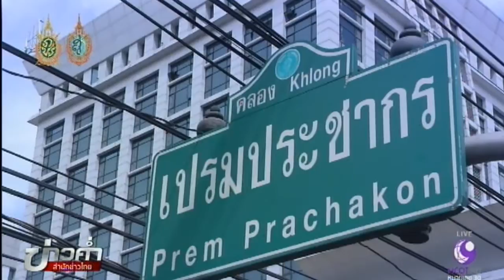เจาะแผนแก้ปัญหาน้ำท่วมย่านแจ้งวัฒนะ | สำนักข่าวไทย อสมท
จากสถานการณ์ในพื้นที่กรุงเทพฯ มีฝนตกหนักวานนี้ โดยเขตหลักสี่มีปริมาณน้ำฝนสูงสุดกว่า 100 มิลลิเมตร ทำให้บางคนเผชิญรถติดสาหัสบนถนนแจ้งวัฒนะนานกว่า 5 ชั่วโมง อะไรคือสาเหตุของปัญหานี้